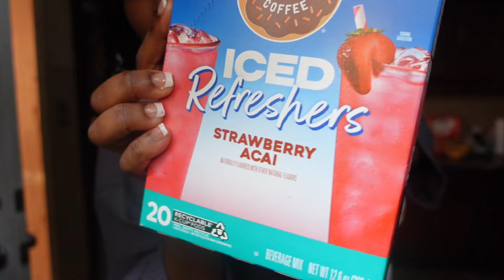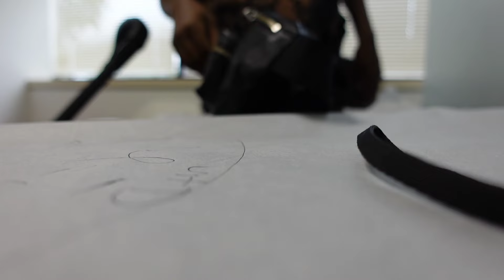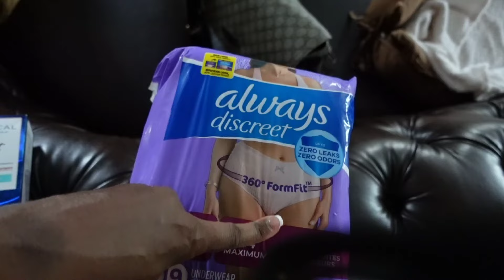A Week In The Life With A Newborn: Day 2-7| Breastfeeding, Pumping, 1st Doc Appt, Recovery, & More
Hey yall! 😊 Spend the week with me and my Newborn baby boy! This weeks vlog starts with the day after my 1 night hospital discharge... (2 days postpartum) and ends when my baby turns a week old (7 days). I take you through my Recovery, my Breastfeeding journey, my Pumping schedule, his first doctors appt, and more! Hope you enjoy!

P.S. I almost don't even remember filming some of these clips, lol, the first week with a newborn is all over the place and new, so I hope yall enjoy me remembering to pick up the camera and kick it with you. Lol.